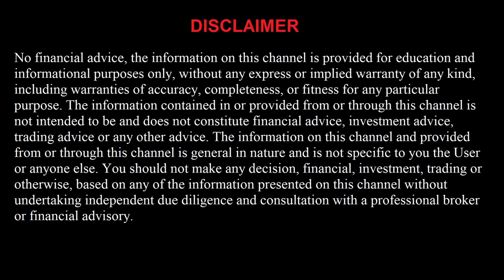FREE MLB Picks Today 4/30/22 MLB Betting Picks and Predictions Today Free MLB Betting Predictions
Miami Marlins vs Seattle Mariners
Pittsburgh Pirates vs San Diego Padres
Texas Rangers vs Atlanta Braves